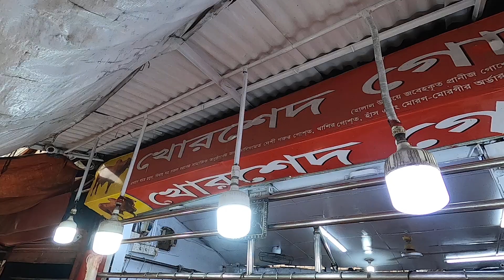১৭০কেজি মাংস-দেশি গরুর মাংসের প্রতি কেজি ৫৮০ টাকা!! খোরশেদ গোস্ত বিপণী!! Original Cow Meat Cutting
দেশি গরুর মাংসের প্রতি কেজি ৫৮০ টাকা!! খোরশেদ গোস্ত বিপণী!! Original Cow Meat Cutting |